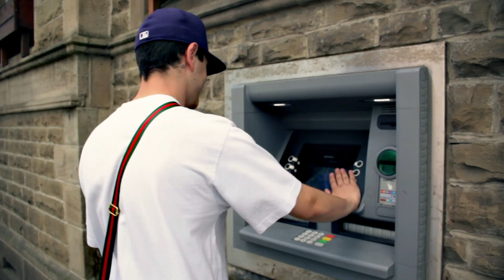Sav MG - Still Broke (prod. Skinni Whiteboi)